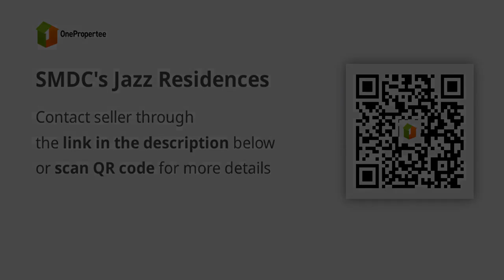SMDC's Jazz Residences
Condominium/Apartment Type: Residential Condominium
Number of Bedrooms: 1
Number of Bathrooms: 1
Unit Size in sqm: 26 sqm.